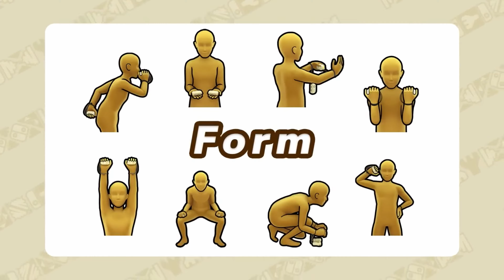Exciting Reveals and Updates! || Latest Nintendo Direct Review || September 2023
🎮 Welcome to Ched's breakdown of the latest Nintendo Direct event! 🎮

In this exciting video, we dive deep into the Nintendo Direct that took place in September 2023, bringing you all the juicy details, surprises, and announcements you might have missed. Whether you're a die-hard Nintendo fan or just a casual gamer, this video is your one-stop-shop for everything you need to know about the event.

Let's embark on this Nintendo adventure together – it's going to be a wild ride! 🚀🎮🌟